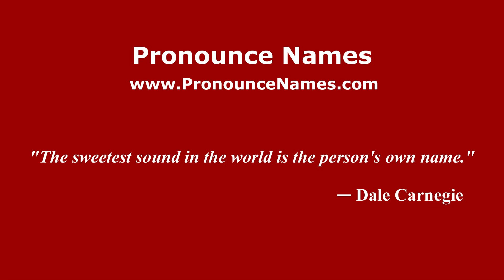How to pronounce La Luz del Día (Mexico/Mexican Spanish) - PronounceNames.com